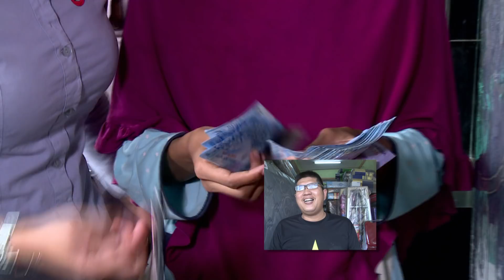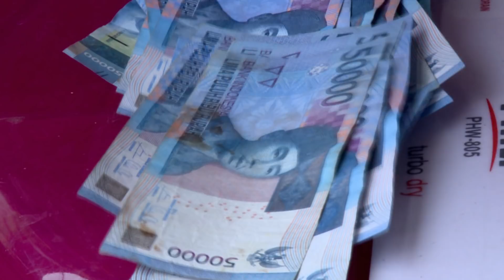Sakit! Pak Nuh Gak Kuat Untuk Belanja | UANG KAGET EPS. 89 (2/3)